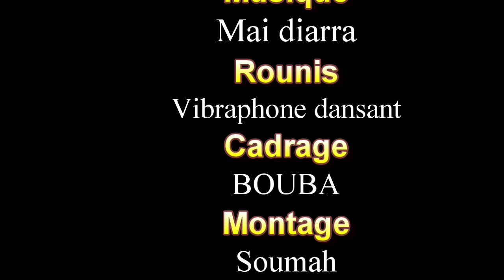N'NAA LATE 1 VERSION MALINKE